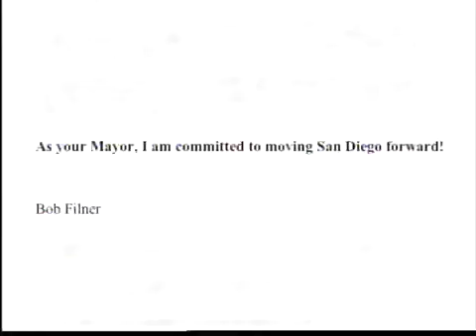Jefa de personal de Filner también asesora legal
(Entravision) SAN DIEGO - También esta mañana, Lee Burdick, la jefa de personal del alcalde, aseguro que es completamente legal la decisión de que el primer edil se abstenga de asistir a eventos públicos.

Esto, por el proceso legal que se sigue por la demanda de acoso sexual.

Hasta el momento ya son 14 denuncias publicas.